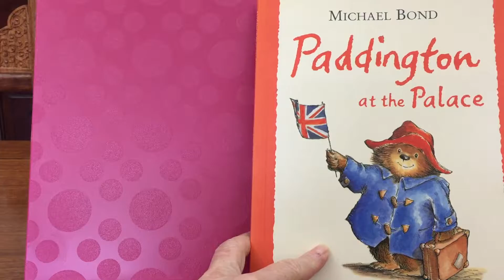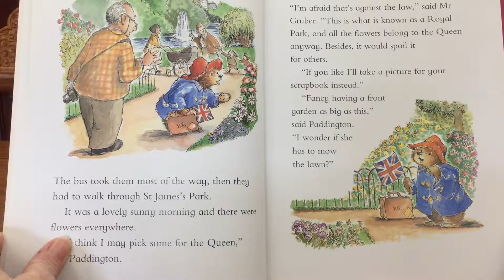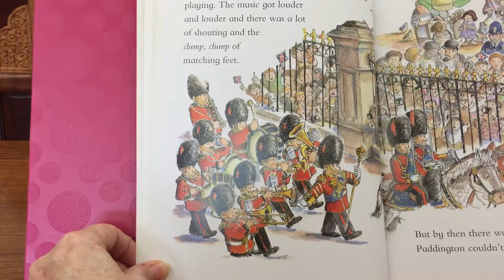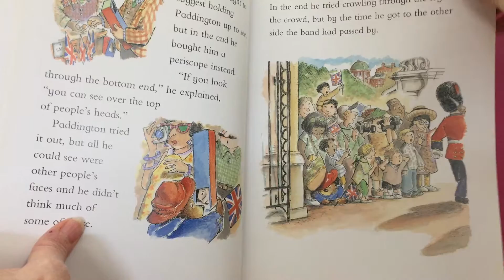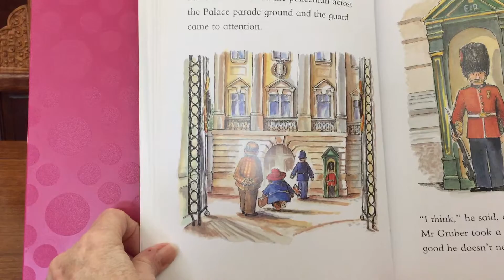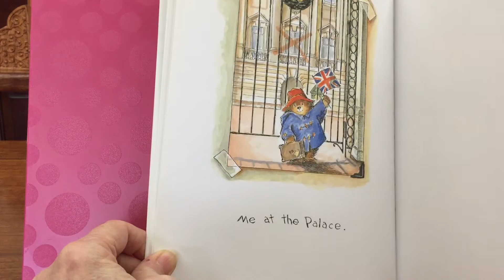#10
When I Get Bigger by Mercer Mayer